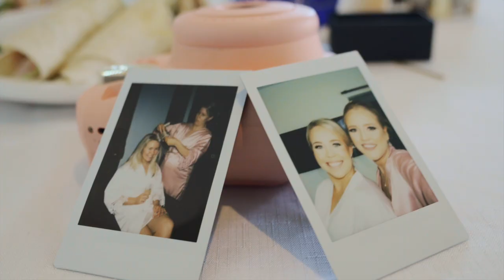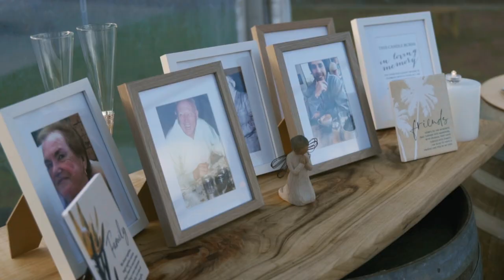Ashleigh and Mitchell Gillings 19/02/2021 The Farm Wedding Film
Congratulations Ashleigh and Mitchell Gillings. High school sweethearts experiencing the fairy-tale life with a fairy-tale wedding. Located at The Farm, Moss Vale NSW.